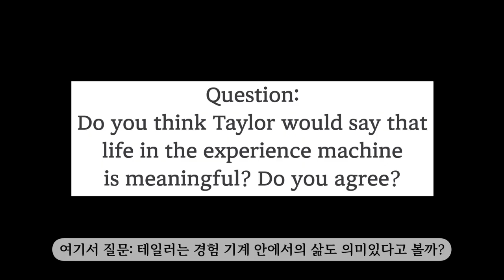How can we find meaning in life? | Richard Taylor, Robert Nozick, Tony Robbins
I introduce and discuss various philosophical arguments regarding the meaning of life and what really matters to us. How they connect is key.

00:00 Intro
00:56 Richard Taylor - “Modified” Sisyphus
06:46 Tony Robbins
07:56 Robert Nozick - The Experience Machine
11:53 Connecting it all (Outro)

Mentioned Paper/Book/Video:
Richard Taylor, “The Meaning of Life” (1970)
Susan Wolf, “Meaning in Life and Why It Matters” (2010)
Robert Nozick, “The Experience Machine” (1974)